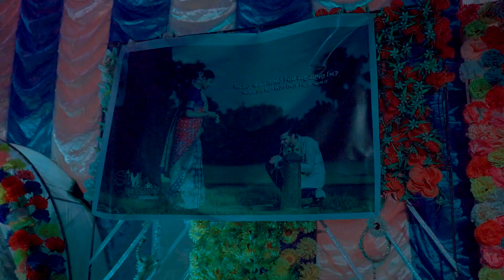CINEMATIC WEDDING VIDEO 2024 // ANIRBAN & PUJA // STYLE PHOTOGRAPHY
BEST BENGALI WEDDING VIDEO |  CINEMATIC WEDDING VIDEO  2024 ||Anirban & puja ||  Style Photography ||

👉𝐁𝐨𝐨𝐤𝐢𝐧𝐠 𝐲𝐨𝐮𝐫 𝐒𝐩𝐞𝐜𝐢𝐚𝐥 𝐃𝐚𝐲 𝟐𝟎𝟐𝟒-𝟐𝟓 𝐘𝐨𝐮𝐫 𝐒𝐩𝐞𝐜𝐢𝐚𝐥 𝐌𝐨𝐦𝐞𝐧𝐭𝐬 𝐂𝐫𝐞𝐚𝐭𝐢𝐯𝐞 𝐒𝐭𝐲𝐥𝐞 𝐏𝐡𝐨𝐭𝐨𝐠𝐫𝐚𝐩𝐡𝐲 ||
 𝐒𝐭𝐲𝐥𝐞 𝐏𝐡𝐨𝐭𝐨𝐠𝐫𝐚𝐩𝐡𝐲
. 𝐀𝐧𝐲 𝐤𝐢𝐧𝐝 𝐨𝐟 𝐩𝐡𝐨𝐭𝐨𝐠𝐫𝐚𝐩𝐡𝐲 𝐚𝐧𝐝 𝐜𝐢𝐧𝐞𝐦𝐚𝐭𝐨𝐠𝐫𝐚𝐡𝐲..